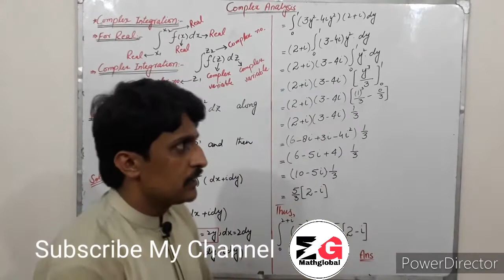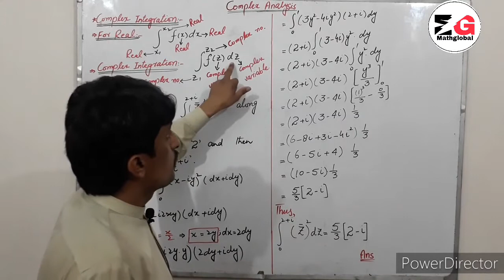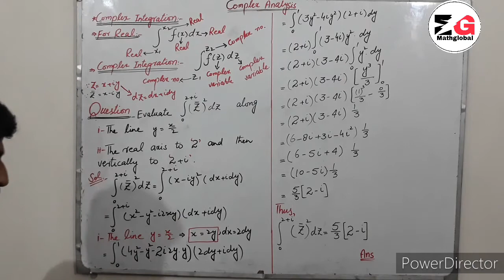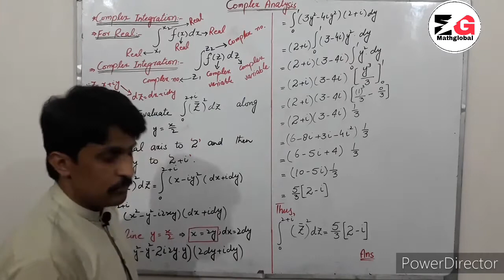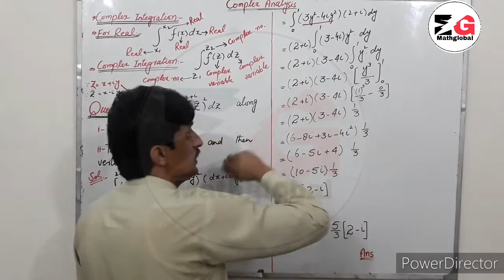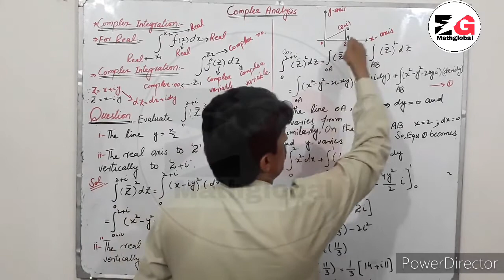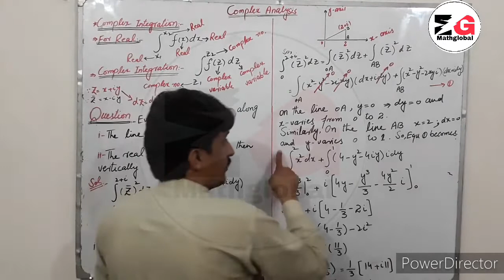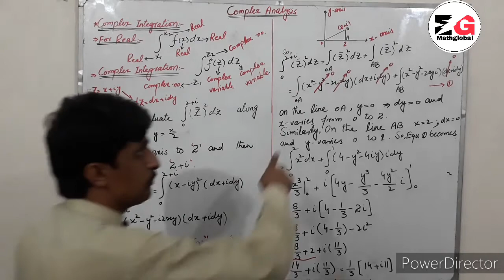How to solve the Complex Integration? | Complex Analysis | Muhammad Bilal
This video helps you to understand the integration of Complex numbers.